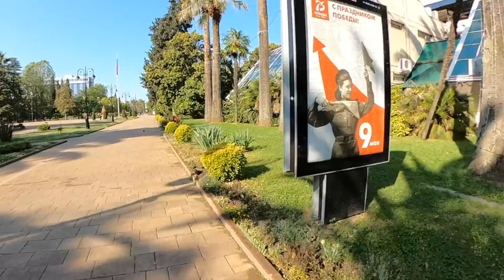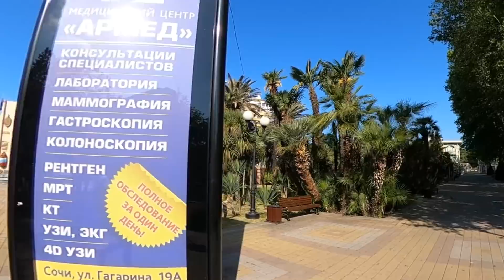Пробежка Светлана - Мор.порт. Самый грязный пляж в Сочи!Искупался!